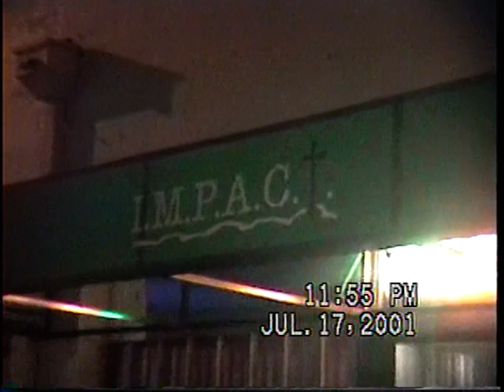Tape 4.3 Skwelch 2001 Tour ZAO